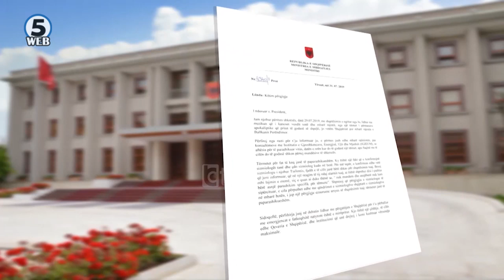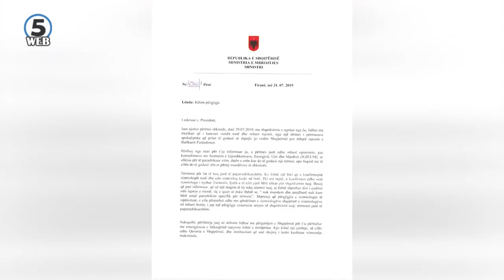Мета уште во јули предупредил дека ќе има силен земјотрес во Албанија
Се зголемува бројот на жртви од катастрофалниот земјотрес во Драч.